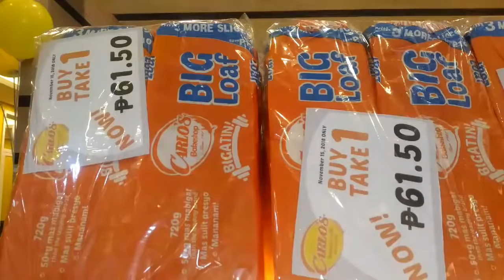Carlo's Bakery and Cafe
Carlo's Bakery and Cafe in Robinsons Jaro offers great tasting breads, cakes and meals that are easy on the budget. A perfect place to hang out for merienda, lunch or dinner.